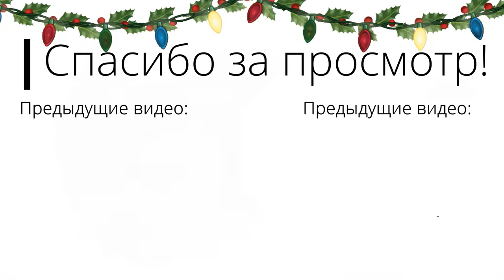Как обучить попугая командам? / Команда "ПОВОРОТ" !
Это уже 4 видео как обучить попугая командам .Советую посмотреть предыдущие видеоролики .)
Сегодня я расскажу и покажу как научить своего попугая делать команду " Поворот " .

Возьмите лакомство и, проговаривая команду, сделайте круговое движение рукой над головой попугая. Птица обязательно заметит лакомство у вас в руке, и провернется за ним. После полного поворота наградите попугая лакомством. Тренируйте команду каждый день, постепенно отдаляя руку от головы попугая.

Мы будем благодарны Вам за поддержку на развитие
нашего канала :
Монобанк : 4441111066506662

Заказать товары для попугая можна в инстаграм магазине (только Украина) : smart_animals_

Оптимизация (не читать)